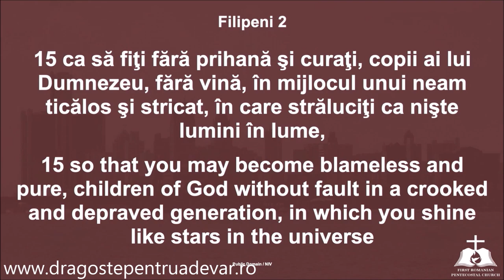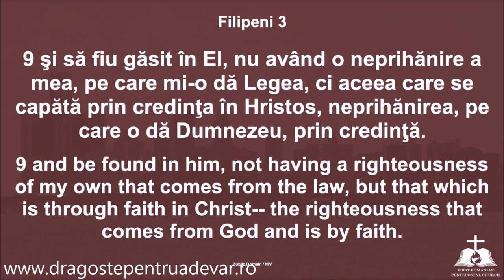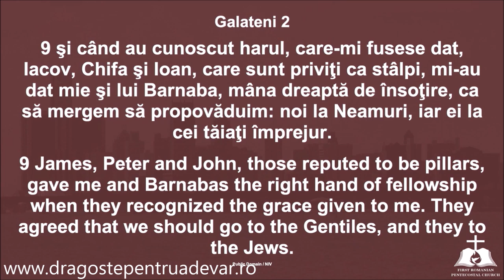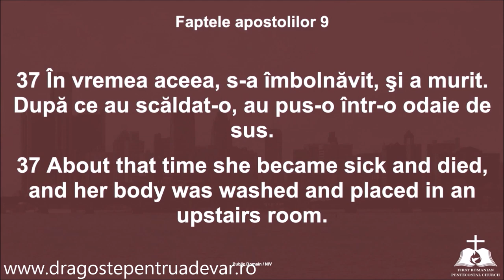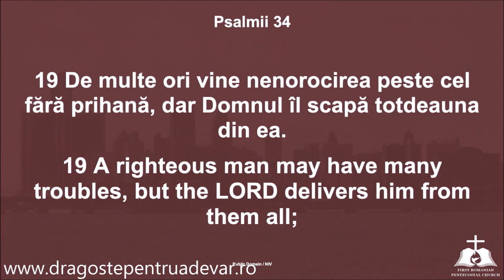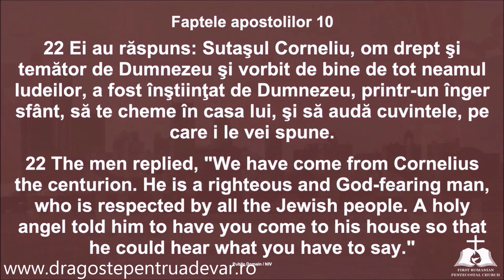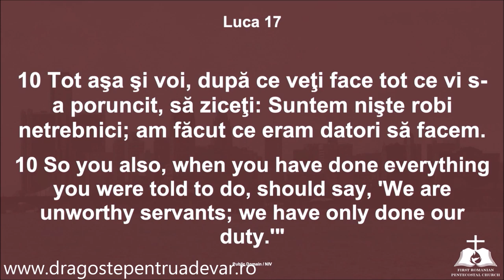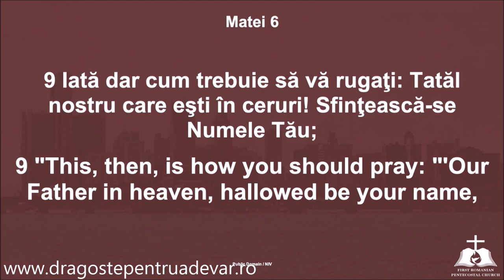Eugen Micurescu - Milostenia și dărnicia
First Romanian Pentecostal Church, Detroit | 26 ianuarie 2020